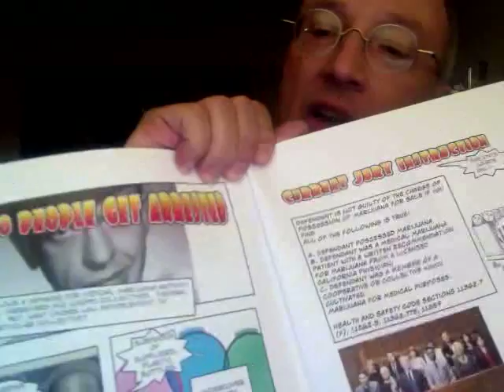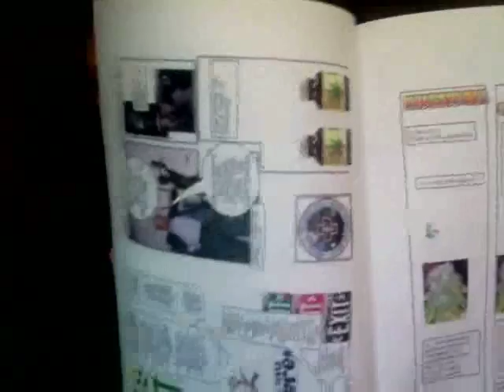Welcome to 420LawOffice.com representing Medical Marijuana collectives and their patients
is the internet home of civil rights and medical marijuana attorney Stewart Richlin Esq.